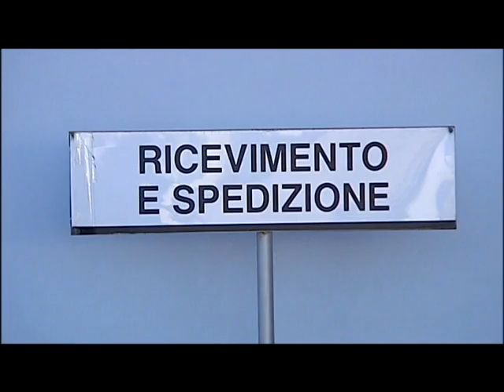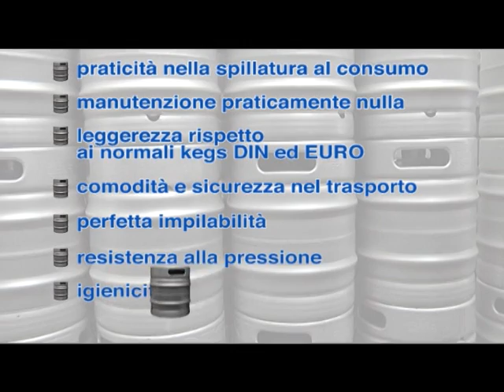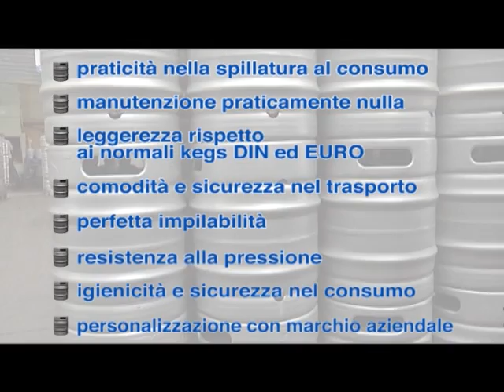KEGS - Beer Kegs Manufacturing Italian beer keg by Supermonte Group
KEGS, Italian beer kegs manufacturing in stainless steel material with all the international food and beverage certificates, kegs in stainless steel for beer, chemical products, milk, olive oil containers, food and beverage industrial applications
The "Supermonte Group" specializes in Beer Kegs for beer manufacturer market. As Italian Beer stainless steel Keg manufacturing industry we maintain high quality standards of the Made in Italy. We offer industrial products for customized solutions:
Pressure Vessel Kegs for Beers in Stainless Steel
Stainless steel DIN and Euro beer kegs
Stainless steel containers for wine industry
Customized stainless steel for Food industry
Pressure Kegs for wineries applications
Pressure vessel kegs for soft drinks
Made in Italy for chemicals Kegs applications
Design of new Kegs applications in stainless steel
Manufacturing facilities in Salento Italy
International engineering customer services
Production of stainless steel valves and fittings
Stainless Steel manufacturing facilities
High end manufacturing process
For more information about our beer kegs please visit our web

SUPERMONTE GROUP
SUPERMONTE is an Italian stainless steel products industry that produces with the most advanced industrial technology offering to the market customized kegs and containers solutions using certified stainless steel to meet the demands of today food & chemical industry.

INDUSTRIAL PRODUCTION of Stainless steel containers for wine, olive and vegetal oil, milk and other industrial applications. We have the capabilities to customized our beer Kegs and containers to meet worldwide industrial requirements. Our CNC machinery and manufacturing facilities can fit any engineering industrial application.